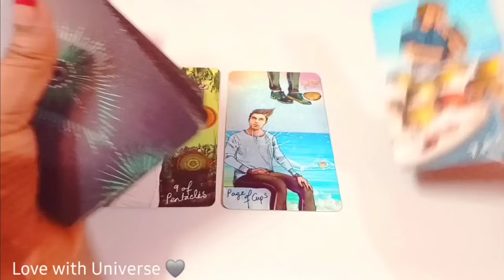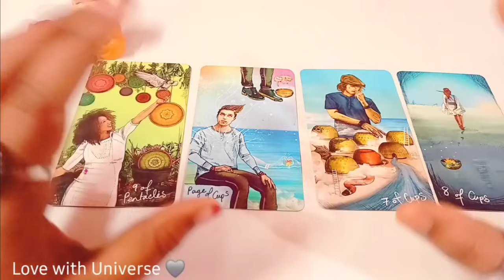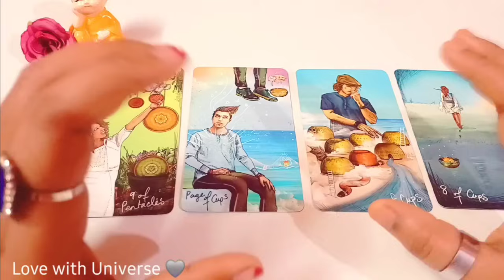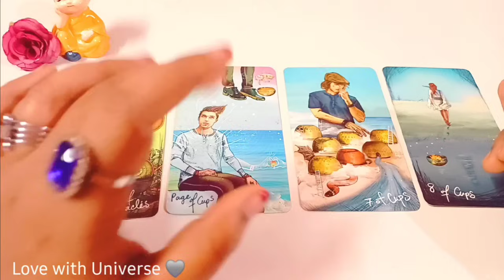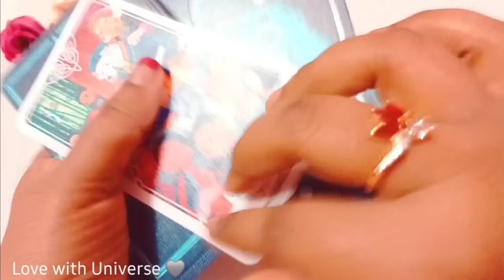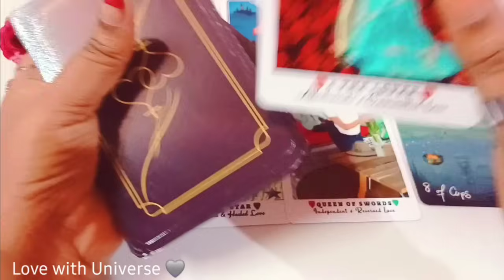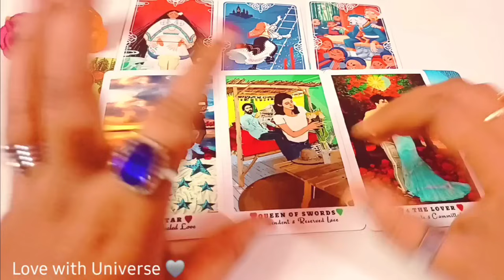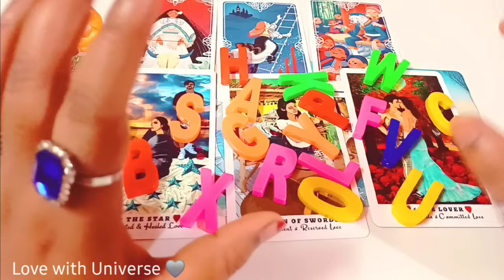💗Scorpio (वृश्चिक)APKO KAISA JIWAN SATHI MILEGA?💯🔥APKI SHAADI KISSE HOGI?TIMELESS READING